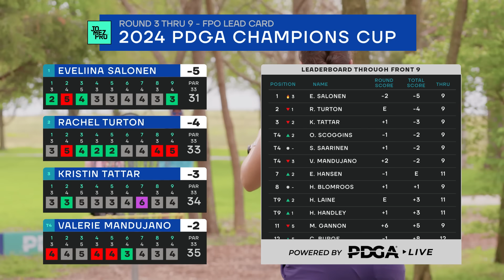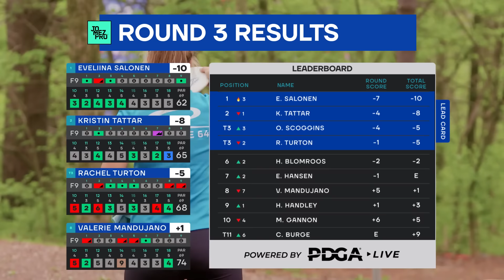2024 PDGA Champions Cup | FPO R3B9 | Turton, Tattar, Mandujano, Salonen | Jomez Disc Golf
👀 Watch Jomez ad-free & LIVE disc golf on DGN ➼ New plans and features for 2024!

Card: Rachel Turton, Kristin Tattar, Valerie Mandujano, Eveliina Salonen
Course: Northwood Park | Morton. IL
2HotGeese: Madison Walker, Erika Stinchcomb

00:38 PDGA LEADERBOARD
01:03 HOLE 10
05:18 HOLE 11
08:17 HOLE 12
14:25 HOLE 13
19:09 HOLE 14
24:57 HOLE 15
29:28 HOLE 16
32:37 HOLE 17
36:01 HOLE 18
41:21 PDGA LEADERBOARD
42:15 FOUNDERS CLUB LIST